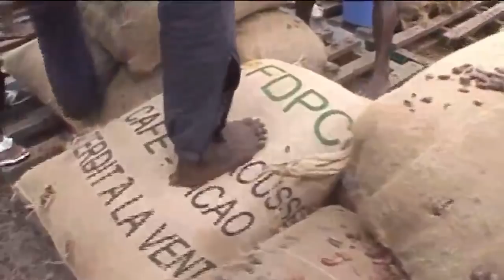The future of West Africa’s cocoa industry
A recent agreement for a minimum floor price of $2600 per tonne for buyers of Ghana and Cote d’Ivoire’s cocoa will see farmers get a little more from the cocoa industry. Akin Laoye, Executive Director of FTN Cocoa Processors and Raphael Dapaah, Founding Director of Dapaah Group joins CNBC Africa as we explore what the future holds for West Africa’s cocoa industry.